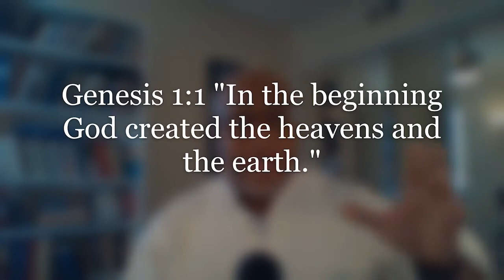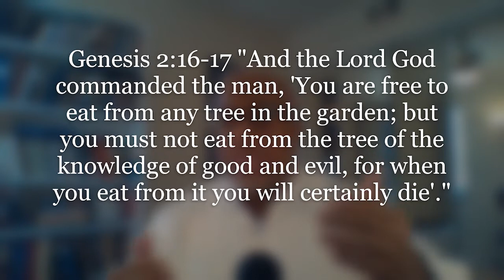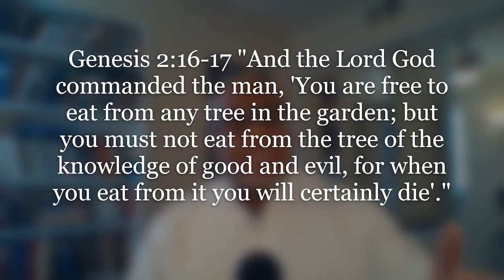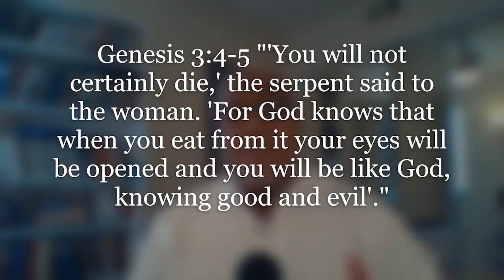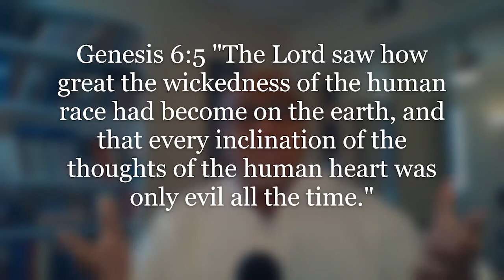The Autonomy of Man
What happens when our 'will' collides with God's 'will'?  Who's 'will' comes out on top, the Creator or the creation?